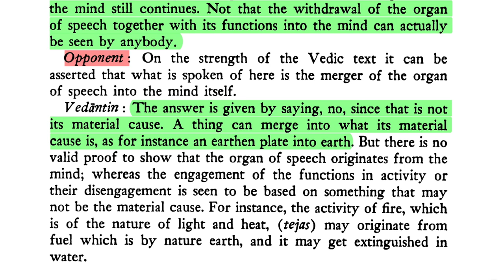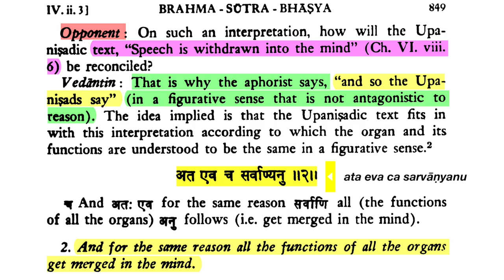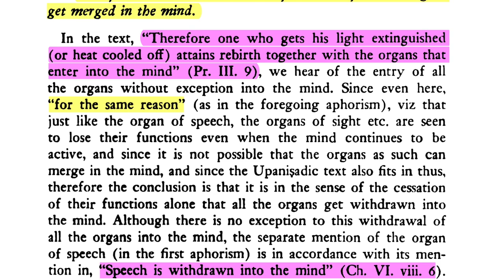Brahma-sūtra 4.2.2—Organs Merge in Mind (at Death)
"The parts (i.e. the organs of the enlightened man), merged in Brahman,   become non-distinct from It on the authority of the scriptures" (IV. ii. 16). Hence it is understood that what is meant here is merely the cessation of the functions (of all in general). If, however, the merger of the organ of speech itself be meant, then since the non-distinction is the same everywhere (for the enlightened and the ignorant), why should the aphorist make a separate mention of it (in the case of the enlightened) by saying, "non-distinct" (in IV. ii. 16)? So the intended meaning here being the cessation of the functions of the organ of speech, the idea conveyed is that the functions of the organ of speech become withdrawn even while the functions of the mind continue.

DOWNLOADS
Brahmā-sūtra with Śārīrāka-bhāṣya of Śaṅkarācārya (trans. Gambhīrānanda):